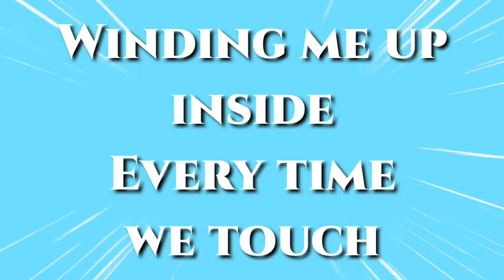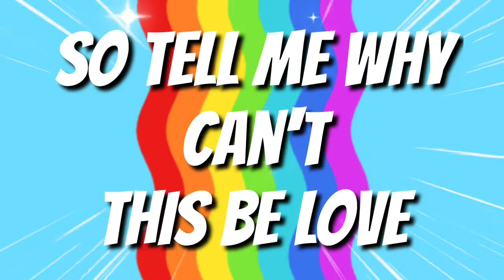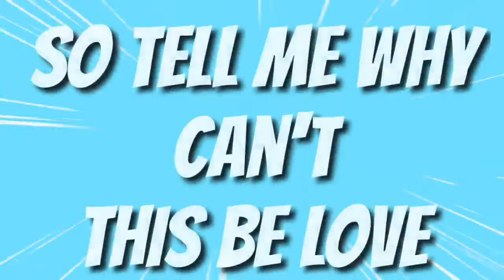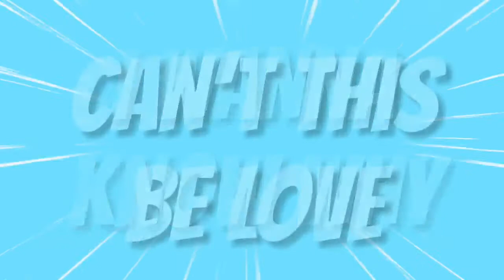Why Can't This Be Love | Van Halen | Lyrics | (HD)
Why Can't This Be Love | Van Halen | Lyrics